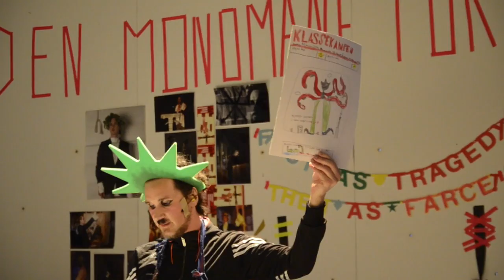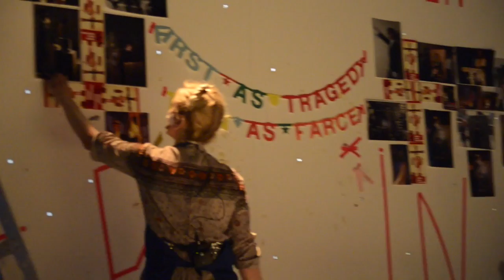Høydepunkter fra 16 mars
Julian Blaue: Det Scenefilosofiske Fakultet for Kunstbasert Terrorforskning, Henie Onstad Kunstsenter, Oslo, 16. mars 2014, Dokumentasjon.